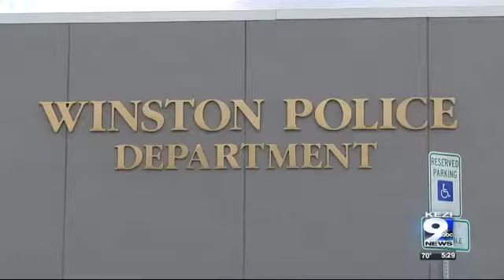Special olympics torch relay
Law enforcement agencies in Douglas County are running the special Olympic torch through the county.